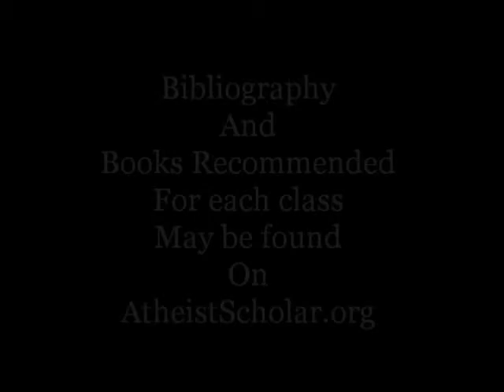Discussion Class 26 An Atheist Perspective on the Inquisition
The volumes I am referring to in this lecture may be found in the Bibliography Section at the end of on The Inquisition- An Atheist Perspective at atheistscholar.org.
This lecture will discuss some of the reasons for the Inquisition, an ecclesiastical tribunal of the Catholic Church, first established formally between 1227 and 1233, during the pontificate of Gregory IX.
Books Recommended
For each class
May be found
On
AtheistScholar.org